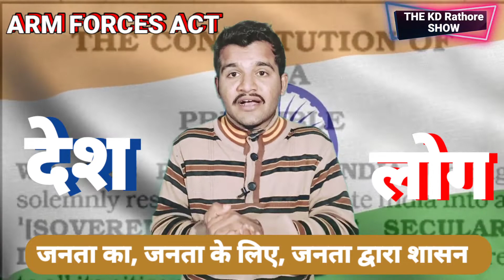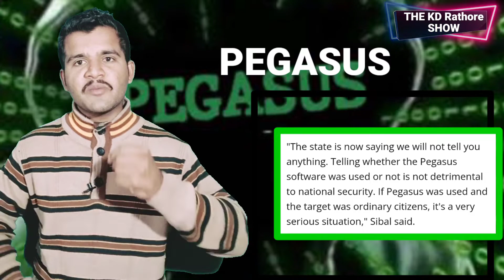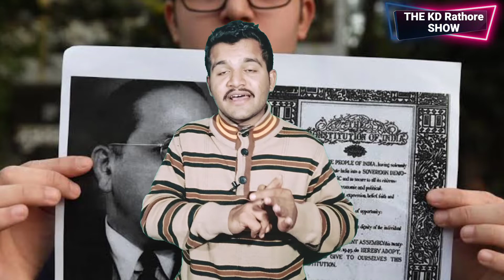If DICTATORSHIP in India Like North Korea | KD Rathore | Part-02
📄TITLE:- Indian Government v/s North Korean Government | Value Of Indian Constitution | Ep-02 | The KD Rathore Show
Hello friends, you are a citizen of India. Do you know what is your position in this system of India.  What are your rights?  If you know this then what can't you do?  But there are many people who do not know about their powers but do not worry because we are going to empower you in every single episode.  And you should be proud that you have that magic lamp because of which you are safe today.  But I am sad that many people living in this country neither know anything about the government nor about the policies of the government.  Because till date you have not understood even a single issue of the government.  Did not understand about the policies of the government.  And you are still standing in that partisan courtroom, but you do not know why you are taking someone's side.  This country is divided into many parts but still it is one.  You should know the reason for this.

📝 शीर्षक:- उतरी कोरिया की सरकार v/s भारत की सरकार | भारत का संविधान |
नमस्कार मित्रों, आप भारत के एक नागरिक है।क्या आप जानते है कि इस भारत के सिस्टम के अंदर आपकी क्या औकात है। आपके क्या अधिकार है। आप अगर इसको जान लो तो क्या क्या नही कर सकते है। लेकिन कई ऐसे लोग है जिन्हें अपनी शक्तियों के बारें में पता नही है लेकिन फिक्र नही क्योंकि हम अपने हर एक एपिसोड में आपको शसक्त करने वाले है। और आपको गर्व होना चाहिए कि आपके पास वो जादुई चिराग है जिसके कारण आज आप सुरक्षित है। लेकिन मुझे इस बात का दुःख है कि कईं लोग इस देश मे रहकर न सरकार के बारे में कुछ जानते है और न ही सरकार की नीतियों के बारे। क्योंकि आज तक आप सरकार के एक भी मुद्दे को समझ नही पाए। सरकार की नीतियों के बारें में नही समझ पाए। और आप आज भी उस पक्षपात भरे कटघरे में खड़े हो।लेकिन आपको यह नही पता है, की आप किस वजह से किसी का पक्ष ले रहे हो। ये देश कई भागों में बंटा हुआ लेकिन फिर भी ये एक है । इसका कारण आपको जानना चाहिए।

constitution book,constitution of india in hindi, constitution of india by khan sir,
constitution history, constitution judgement

✔️2050 हमारा अंत कितना करीब.?

★For Better Next
🙏🏼Support KD Rathore🙏🏼
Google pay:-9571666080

Join Via🔗